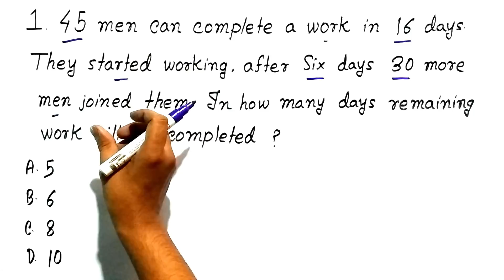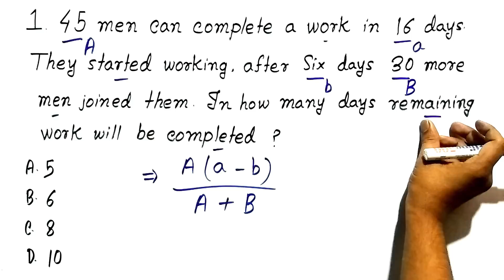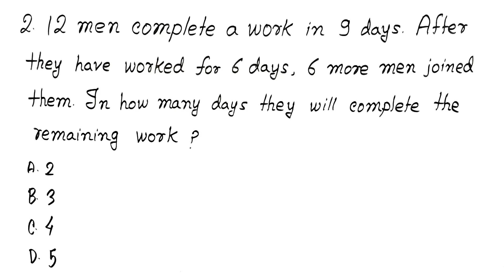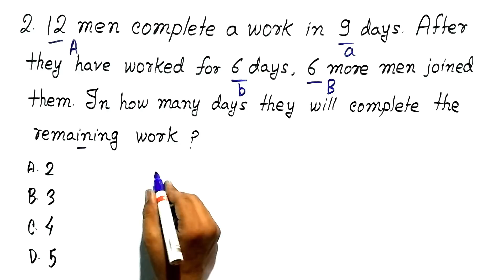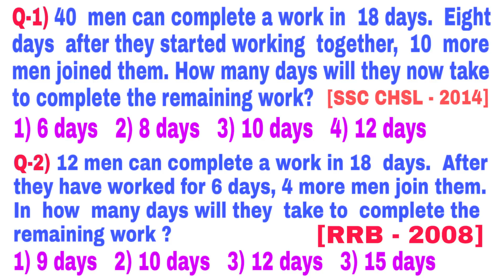SHORT TRICKS OF TIME AND WORK | SHORT TIME & TRICKS #54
Short tricks of Time and Work, this trick can help you to find answer of Time and Work problems in only 2-3 seconds. This  time and tricks can help you any competitive exam like SSC CGL, SSC CHSL, SSC CPO, BANK, RAILWAY, UPSC etc.

In this video season (SHORT TIME & TRICKS) I tech you maths short trick in short time that will help you in any competitive exam.